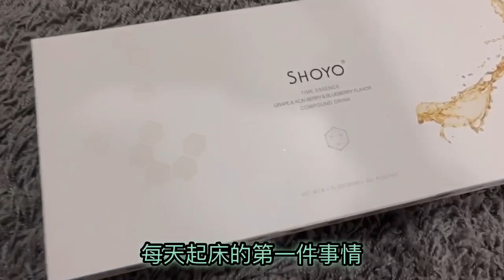分享我的美丽秘诀 Beauty tips 1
Shoyo Time Essence compound drink review ❤️